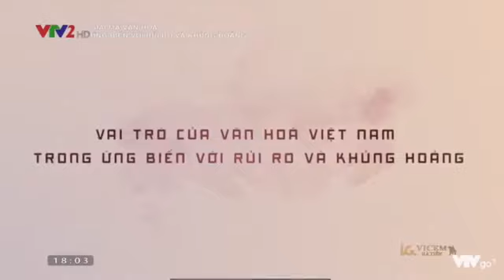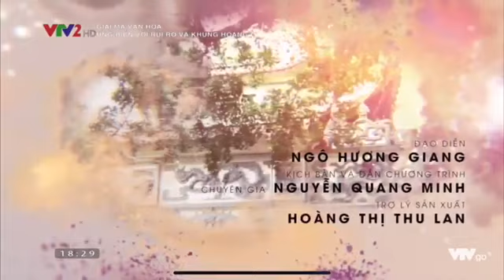[VTV2] Giải mã văn hoá, Tập 5: Ứng biến với rủi ro và khủng hoảng.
Một sản phẩm được sản xuất bởi Vietnam Sky Diamond Media và VTV - Đài truyền hình Việt Nam.

- Youtube: Vietnam Sky Diamond Media.